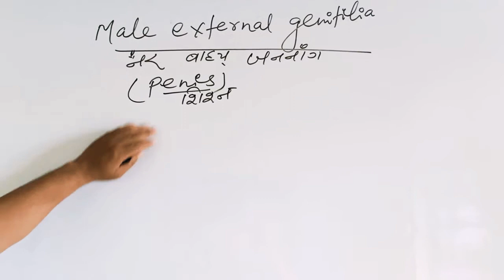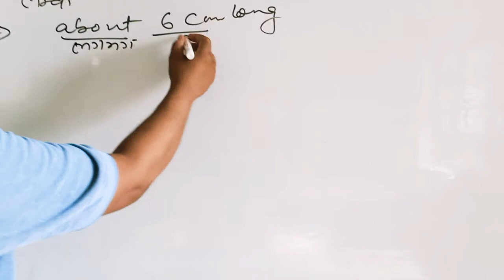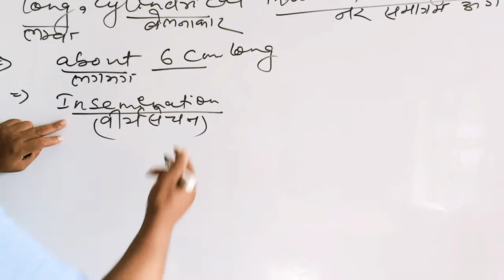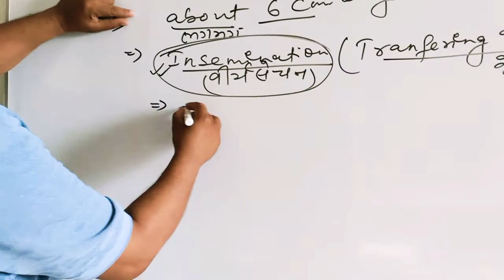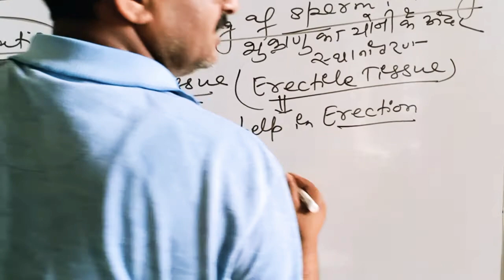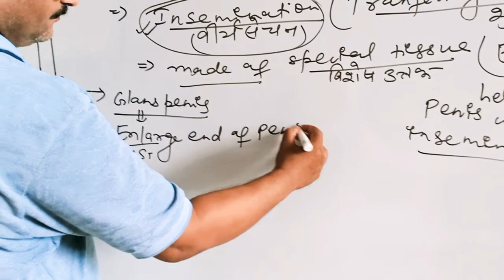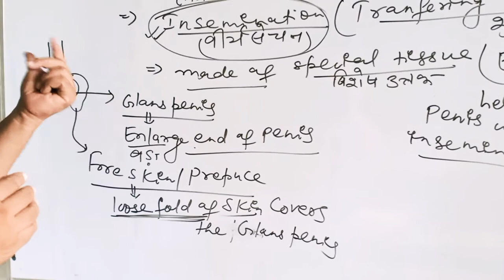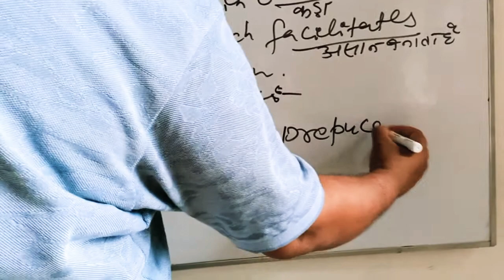Male External Genitilia [Part ≈9 ]